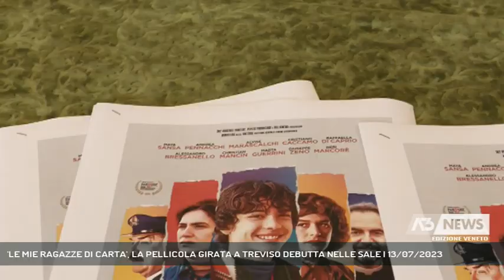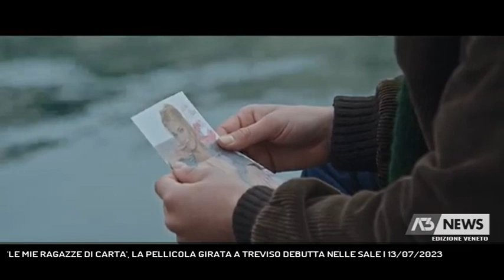'LE MIE RAGAZZE DI CARTA', LA PELLICOLA GIRATA A TREVISO DEBUTTA NELLE SALE | 13/07/2023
A3 NEWS Veneto 13/07/2023 - TREVISO - Esce ufficialmente oggi in 73 sale d'Italia , 16 in Veneto, il film girato tra Treviso e Mogliano "Le mie ragazze di Carta" sostenuto da Veneto Film Commission.   || La Treviso degli anni 70, fa da sfondo all'ultimo film di Luca Luicini, che oggi debutta nelle sale di tutta Italia, Treviso, Mogliano Veneto, Orsago. Il viaggio di una famiglia di campagna che conosce per la prima volta la città, e quello più intimo di Tiberio, il ragazzo appena 15enne che proprio a Treviso scoprirà l'amoreLe mie ragazze di carta è una commedia delicata e poetica. L'amore di Marika per Tiberio, il racconto di una società che ha conosciuto il cinema a luci rosse, attratta e allo stesso tempo intimorita. Da un'idea del compianto Mauro Spinelli e di Luca Lucini, rimasta nel cassetto per diversi anni ed oggi portata alla luce anche grazie al sostengo di Veneto film Commission. La conferenza stampa di presentazione della pellicola oggi a Ca' sugana alla presenza del Sindaco Mario Conte e di diversi attoriNel cast nomi noti, da Neri Marcorè, ad Andrea Pennacchi alle nuove rivelazioni i giovanissimi Alvise Marascalchi e Marta Guerrini e tanti volti trevigiani, Eleonora panizzo, Davide Stevanato, Marco Sartorello . Dopo il debutto nelle sale, il passaggio in Rai, non prima però di aver deliziato il primo di Agosto in Piazza Rinaldi i trevigiani. - Intervistati JACOPO CHESSA (DIRETTORE VENETO FILM COMMISSION), ALVISE MARASCALCHI (ATTORE), MARTA GUERRINI (ATTRICE) (Servizio di Anna De Roberto) - Segui Antenna Tre anche sul digitale terrestre! Visita il sito